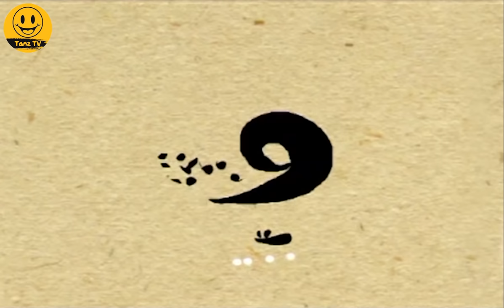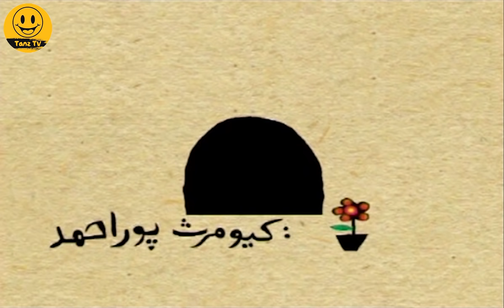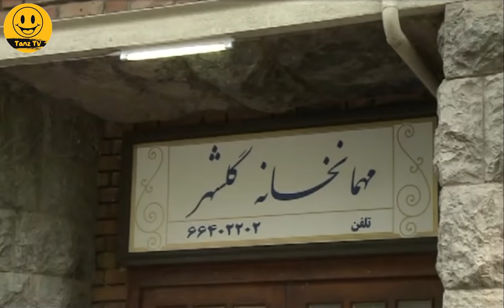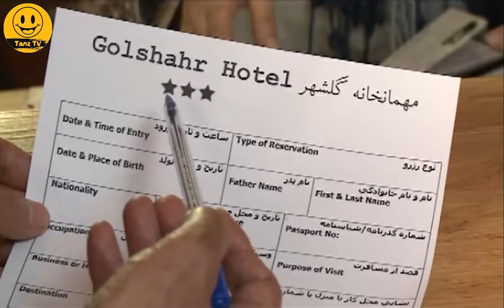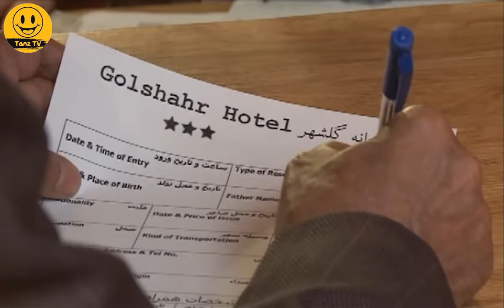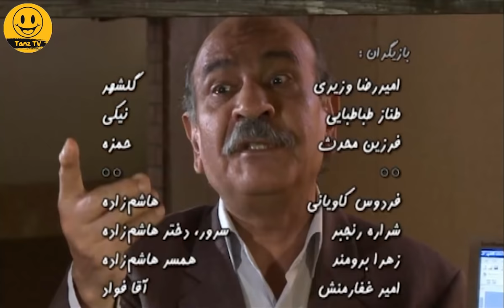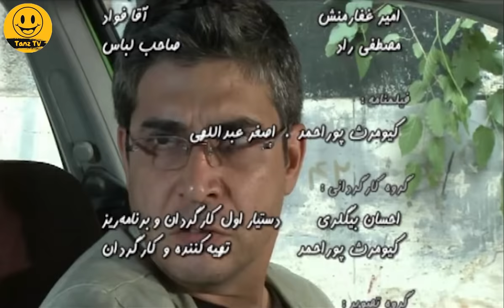فیلم سینمایی کمدی پادرازی 😁 با هنرنمایی طناز طباطبایی و فردوس کاویانی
. داستان فیلم کمدی پادرازی   👇😆
داستان فیلم از جایی شروع می شود که آقای گلشهر یک مسافرخانه قدیمی را که حالا به یک ساختمان متروکه و دورافتاده در گوشه ای از شهر تبدیل شده، بازسازی می کند و آن را به مهمانخانه ای مجلل تبدیل می کند و خودش هم در آن مشغول به کار می شود.

داستان فیلم سینمایی کمدی پادرازی 👆

عوامل فیلم سینمایی کمدی پادرازی 👇

بازیگران:
طناز طباطبایی
فرزین محدث
 امیررضا وزیری
فردوس کاویانی
شراره رنجبر
زهرا برومند
امیر غفارمنش

کارگردان:
کیومرث پوراحمد

Paderazi Film Irani Full Movie

Brief story line of Film Irani Paderazi 👇😆
The story of the film begins where Mr. Golshahr reconstructs an old inn, which has now been turned into an abandoned and remote building in a corner of the city, and turns it into a luxurious guest house, where he himself is engaged.

Cast:
Tannaz Tabatabaei
Farzin Mohaddes
Amir Reza Vaziri
Ferdos Kaviani
Sharareh Ranjbar
Zahra Borumand
Amir Ghaffarmanesh

Director: Kiumars Pourahmad

Genre: Comedy